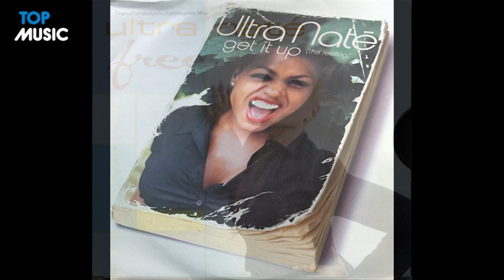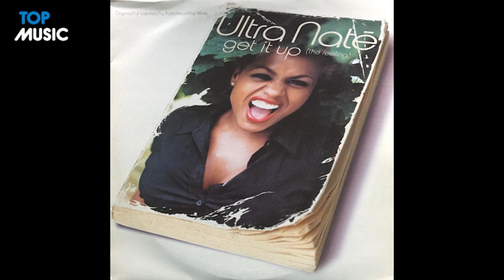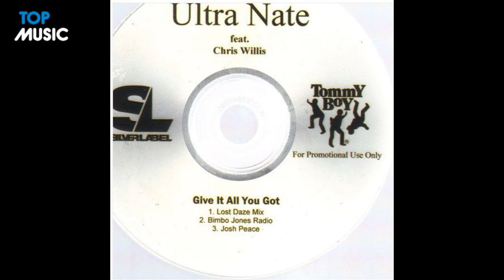TOP MUSIC # 101 (Ultra Naté)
Ultra Naté, nascida em 20 de março de 1968, é uma cantora, compositora, produtora musical, DJ e promotora americana que alcançou sucesso nas paradas pop com canções como "Free", "If You Could Read My Mind" (como parte do Stars On 54) e "Automatic".

Praticamente todos os seus singles alcançaram o Top 10 na parada US Hot Dance Club Play. Esses singles incluem "Show Me", "Free", "Desire", "Get it Up (The Feeling)", "Love's The Only Drug" e seus sucessos número 1 "Automatic", "Give it All You Got" (com Chris Willis), "Waiting On You" e "Everybody Loves The Night". Em dezembro de 2016, a revista Billboard a classificou como a 12ª artista de dança de maior sucesso de todos os tempos.

Ultra Naté nasceu em Havre de Grace, Maryland (EUA), ela mostrou seu talento como cantora desde cedo. Naté gostava de uma grande variedade de música; ela gostava de ouvir artistas como Marvin Gaye e Boy George, que Naté disse mais tarde que a ajudou a se tornar mais aberta para com seu estilo e produção musical.

Ela é mais conhecida em seu país natal por sua faixa dance dos anos 90, "Free". Ela também é lembrada na América por sua parceria com Amber e Jocelyn Enriquez no "Stars on 54" em uma versão de 1998 de "If You Could Read My Mind" de Gordon Lightfoot, que foi um sucesso no mainstream americano. Ela alcançou a posição #52 na parada Billboard Hot 100 e #3 na parada Billboard Hot Dance Music / Club Play. Embora tivesse sucesso em clubes da América, foi na Europa que ela obteve o maior sucesso de vendas de seus singles e álbuns.

Agora vamos ouvir um "mix" com alguns sucessos de Ultra Naté, a estrela de hoje do TOP MUSIC

FONTE: Wikipédia